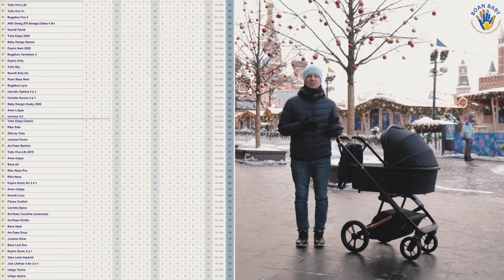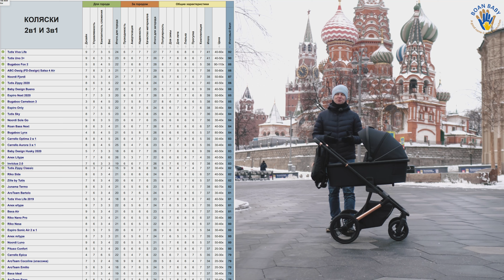Carrello Sigma - Обзор детской коляски от Boan Baby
⚡️ ЗАПУТАЛИСЬ В ВЫБОРЕ КОЛЯСКИ? ⚡️
Ответьте всего на 6 простых вопросов по ссылке и мы вам поможем:

Добро пожаловать в магазин колясок №1